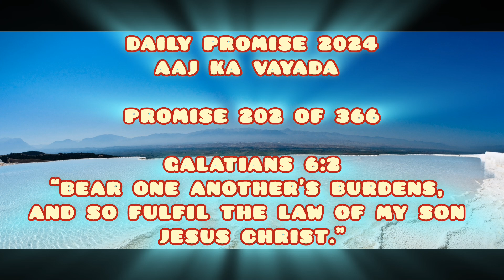Aaj Ka Vayada | Daily Promise (202 of 366)